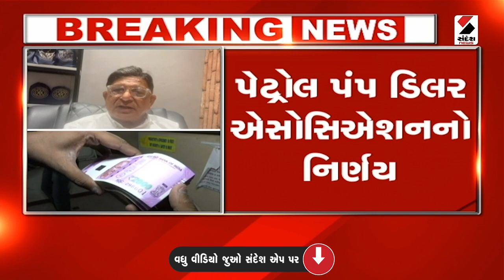Breaking News: તમામ પેટ્રોલ પંપ પર 2 હજારની નોટ સ્વીકારાશે | 2000 Note | Petrol Pump | Gujarati News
ગુજરાત રાજ્યના તમામ પેટ્રોલ પંપ પર 2 હજારની નોટ સ્વીકારાશે. જેમાં પેટ્રોલ પંપ ડિલર એસોસિએશને નિર્ણય લીધો છે. તેમાં રૂપિયા 2000ની નોટ બદલવાની મંગળવારથી શરૂઆત થશે.

2000 રૂપિયાની નોટ આપશે તો તે અમે સહર્ષ સ્વીકારીશું

રિઝર્વ બેન્ક ઓફ ઇન્ડિયા ભારત સરકાર તરફથી રૂપિયા 2000ની નોટ માટે જે 19/05/2023 ના રોજ સુચના જાહેર થઈ છે તે બાબતે અમારા ગુજરાત રાજ્યના તમામ પેટ્રોલ પંપ ડિલરો અમારા ત્યાં કોઇબી ગ્રાહક પેટ્રોલ, ડીઝલ, લુબ્રિકેટિંગ ઓઇલ, સીએનજી વગેરે ખરીદવા આવશે અને જો 2000 રૂપિયાની નોટ આપશે તો તે અમે સહર્ષ સ્વીકારીશું અને સરકારી કાયદાનું અમે પાલન કરીશું અને અમારા ગ્રાહકોને કોઈ તકલીફ પડવા નહીં દઈએ તેમ પેટ્રોલ પંપ ડિલર એસોસિએશને નિર્ણય લીધો છે.